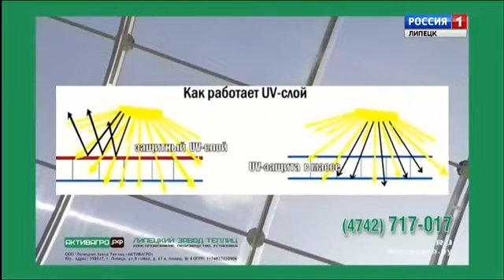Окончание блока "Местное время" и переход на федеральное вещание (ГТРК Липецк, 30.04.19)